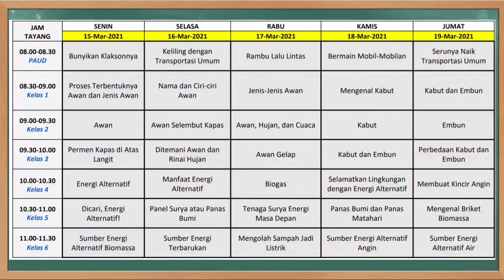Jadwal TVRI Senin-Jumat 15-19 Maret 2021 Kelas 1 2 3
Soal dan Kunci Jawaban TVRI Hari Ini =) Berikut Jadwal TVRI Belajar dari rumah kelas 1 2 3 Senin - Jumat tanggal 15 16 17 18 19 Maret 2021